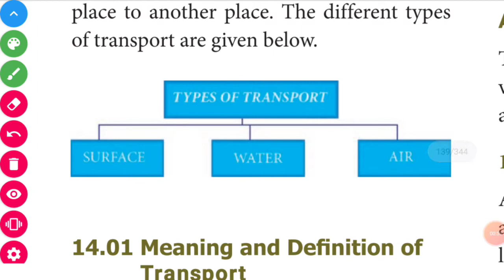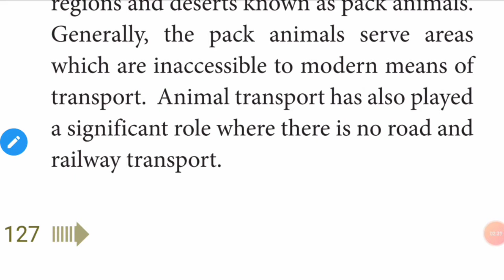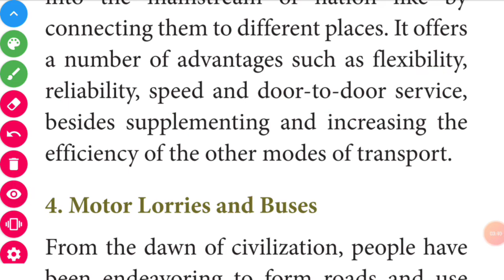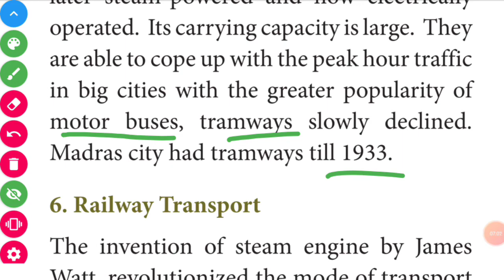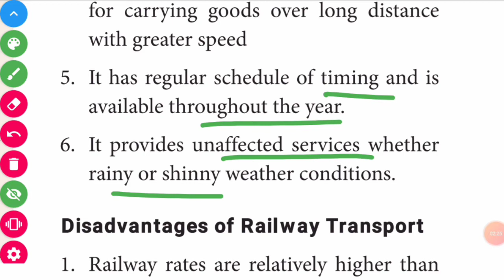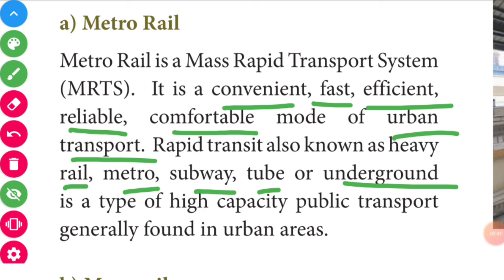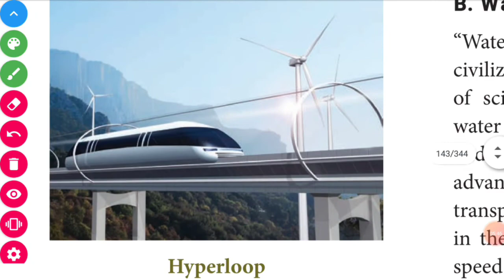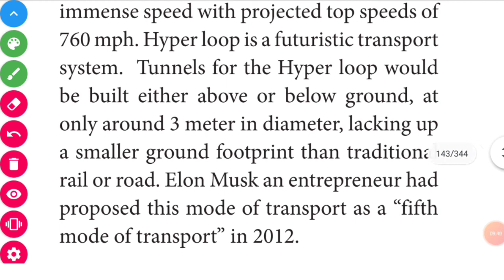11thstd commerce chapter14- Transportation-Meaning,Definition&Types of Transport- Surface transport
In this video:
11thstd commerce chapter14-  Transportation-Meaning,Definition&Types of Transport- Surface transport explained in tamil

Accountancy:
11th std ledger account explained:

Commerce:
Chapter1: